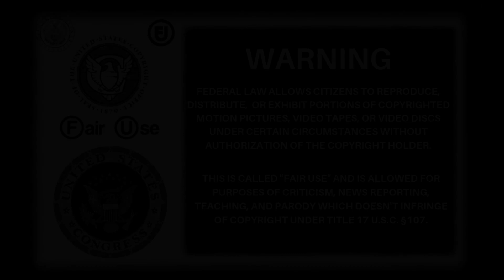Sovereign Citizens Argue With Police Outside Of A Courthouse And Get Arrested Plus A Bonus Clip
In this video sovereign citizens argue with police after being kicked out of a courthouse and they get arrested and later a sovereign citizen loses his window and gets arrested during a traffic stop.